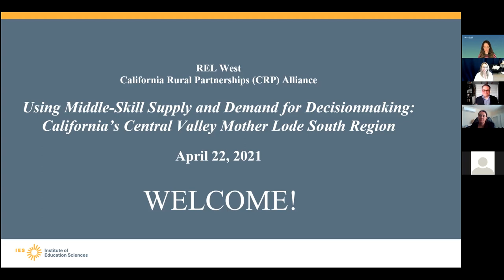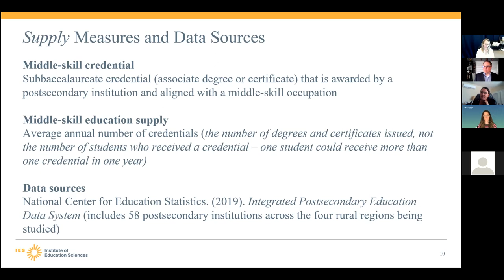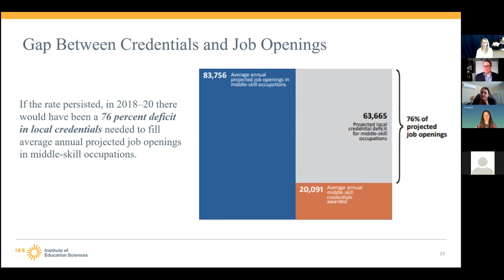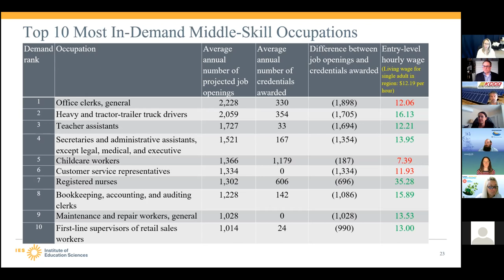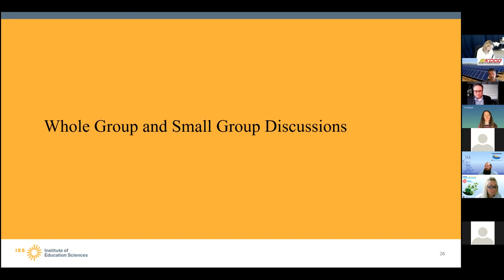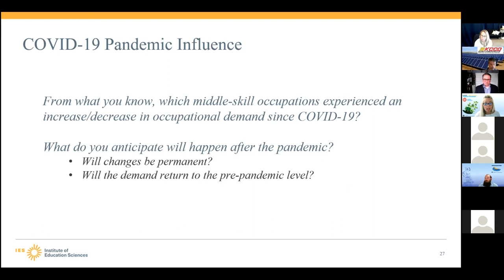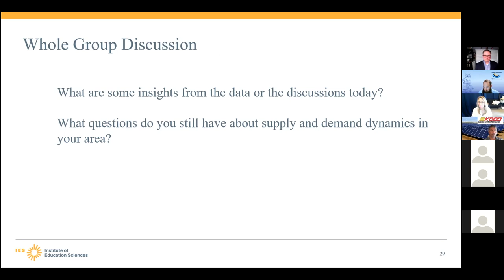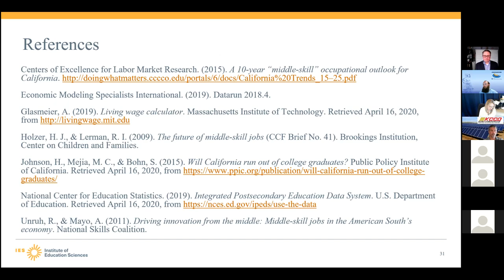Using Middle-Skill Career Supply and Demand Data for Decisionmaking (REL West)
Using Middle-Skill Career Supply and Demand Data for Decisionmaking: California’s Central Valley Mother Lode-South Region

In this recorded REL West webinar, participants heard from researchers and local leaders about regional efforts to use data to improve the alignment between the supply and demand of middle-skill occupations in  California’s Central Valley Mother Lode-South Region. Watch the recording to learn about the relationship between middle-skill occupational supply and demand in rural California; examine the regional job opening and credential completion data on middle-skill occupations in the region; hear attendees share insights into shifts in middle-skill occupational demand due to COVID-19; and identify strategies for improving the alignment between middle-skill credentials completed and job openings.

This recording was prepared for the Institute of Education Sciences (IES) under Contract ED-IES-17-C-0012 by Regional Educational Laboratory (REL) West at WestEd. The content of the publication does not necessarily reflect the views or policies of IES or the U.S. Department of Education, nor does mention of trade names, commercial products, or organizations imply endorsement by the U.S. Government.